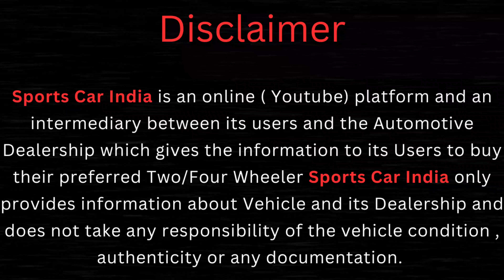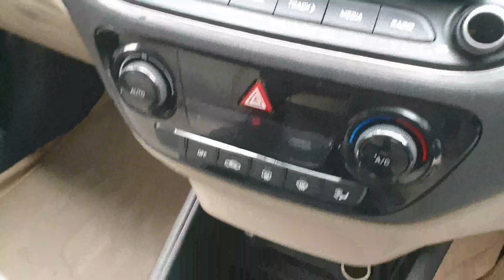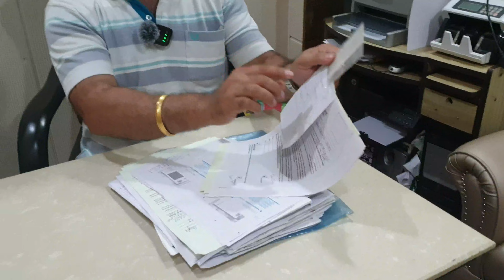ਹੁਣ 50 ਹਜ਼ਾਰ ਦੇਕੇ Loan ਕਰਾਓ | Second Hand Car Market in Jalandhar | Jalandhar Car Bazar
ਹੁਣ 50 ਹਜ਼ਾਰ ਦੇਕੇ Loan ਕਰਾਓ | Second Hand Cars for sale in Jalandhar | Jalandhar Car Bazar

Second Hand Market in Jalandhar

Buy Used Cars in Jalandhar

Cars Available At Crystal Car Bazar Jalandhar

Sports Car India